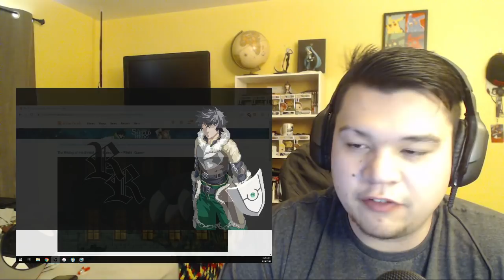The Rising of the Shield Hero Episode 16 Reaction!